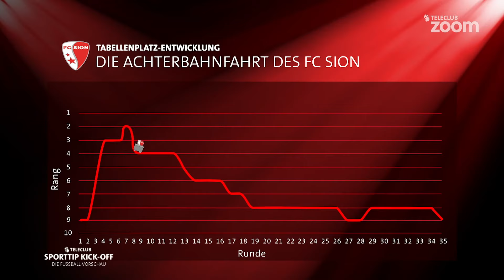Kick-Off - Die Fussball-Vorschau - RSL Runde 36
Die Ex-Profis Gaetano Giallanza - nach Fussballer Moldovan der zweitbeste Torschütze der Saison 97/98 - sowie Daniel Gygax beehren uns heute im Studio. Wir schauen zurück auf die High- und Lowlights der Saison. Welches Team hat für die verrücktesten Schlagzeilen gesorgt? Welches hat am meisten überrascht? Welcher Spieler hat das Tor der Saison geschossen? UND: Schafft Sion oder Thun den sicheren Ligaerhalt? Das sind die Fragen, denen wir auf den Grund gehen - und mehr. In «Kick-Off», der Vorschau auf die 36. Runde der Raiffeisen Super League.